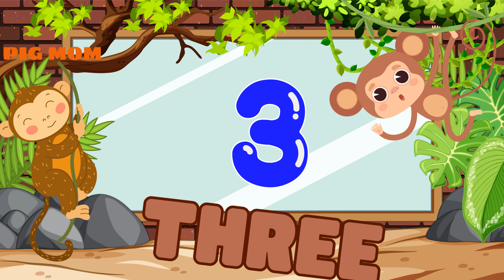Bé học đếm số từ 1 đến 10 - SONG NGỮ ANH VIỆT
Xin chào các bạn nhỏ, mình là Pig Mom, chủ nhân của kênh YouTube Pig Mom. Kênh của mình là một kênh giáo dục học và chơi dành cho các bé.

 Mình rất yêu trẻ con và luôn mong muốn mang đến cho các bé những trải nghiệm học tập và vui chơi thú vị và bổ ích.

Mình mong rằng kênh của mình sẽ là một người bạn đồng hành đáng tin cậy của các bé trong quá trình học tập và vui chơi.

Dưới đây là một số nội dung chính trên kênh của mình:

Các câu chuyện thiếu nhi: Các câu chuyện trên kênh của mình được kể một cách sinh động, hấp dẫn, giúp các bé phát triển trí tưởng tượng và khả năng tư duy logic.
Các bài thơ thiếu nhi: Các bài thơ trên kênh của mình được đọc với giọng điệu vui tươi, giúp các bé phát triển ngôn ngữ và khả năng cảm thụ thẩm mỹ.
Các trò chơi vận động: Các trò chơi vận động trên kênh của mình giúp các bé phát triển thể chất, rèn luyện khả năng phối hợp tay chân và phản xạ nhanh.
Các trò chơi trí tuệ: Các trò chơi trí tuệ trên kênh của mình giúp các bé phát triển trí tuệ, rèn luyện khả năng tư duy logic và giải quyết vấn đề.
Mình luôn cố gắng cập nhật những nội dung mới và hấp dẫn nhất trên kênh của mình. Mình hy vọng các bé sẽ yêu thích và ủng hộ kênh của mình.

Cảm ơn các bạn đã quan tâm theo dõi kênh của mình.

Dưới đây là một số lời nhắn nhủ của các bé dành cho kênh Pig Mom:

Bé Minh (5 tuổi): "Mình rất thích xem các video của chị Pig Mom. Chị kể chuyện rất hay và các bài hát của chị rất vui nhộn. Mình học được rất nhiều điều từ kênh của chị."
Bé Lan (4 tuổi): "Mình thích chơi các trò chơi của chị Pig Mom. Các trò chơi của chị rất thú vị và giúp mình học được nhiều điều mới."
Bé Nam (3 tuổi): "Mình yêu chị Pig Mom. Chị là cô giáo của mình."
Mình rất vui khi nhận được những lời nhắn nhủ của các bé. Mình sẽ tiếp tục cố gắng để mang đến cho các bé những nội dung chất lượng và bổ ích nhất.

Cảm ơn các bé!